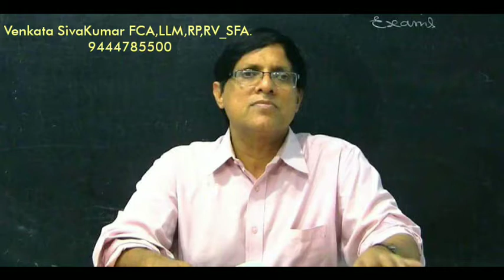Part 5: KAMINENI/INNOVENTIVE- SCC para wise analysis.